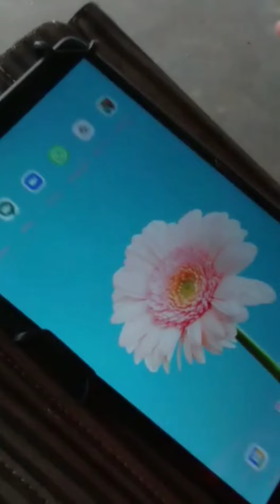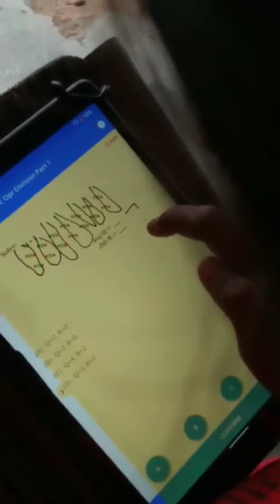Esk Village Program